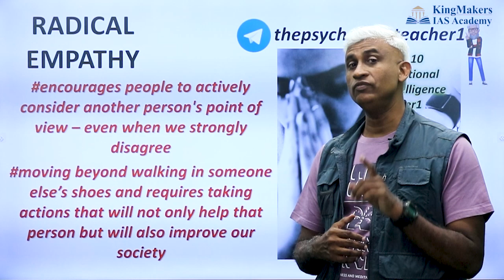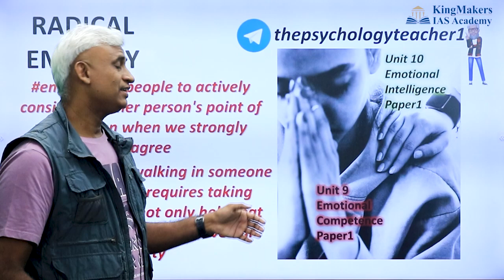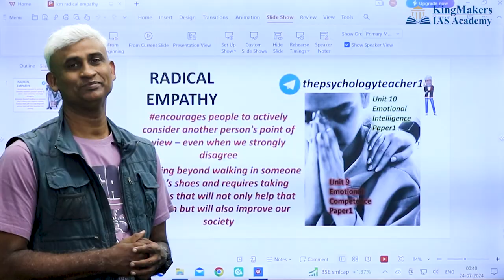Radical Empathy | UPSC CSE PSYCHOLOGY OPTIONAL | Mr. ARUN IPOS Ex., | KMIAS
🎓Kingmakers IAS Academy
📍CHENNAI | NEW DELHI | COIMBATORE | MADURAI | TRICHY